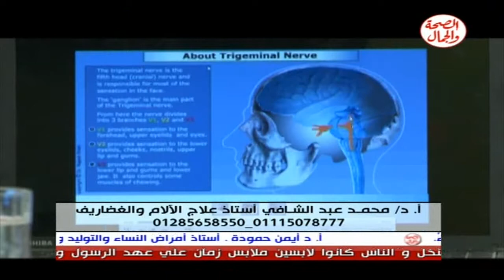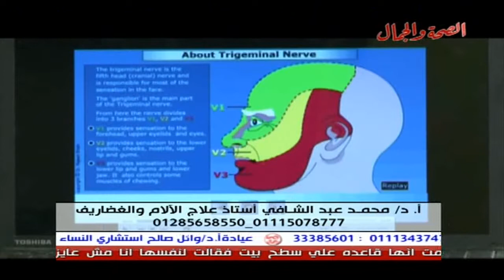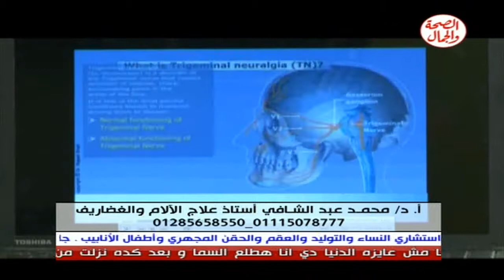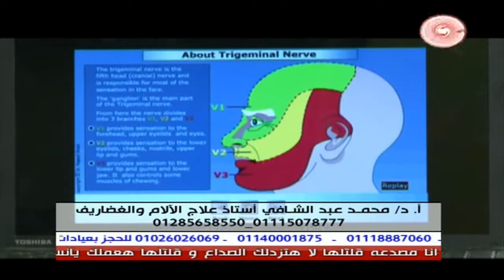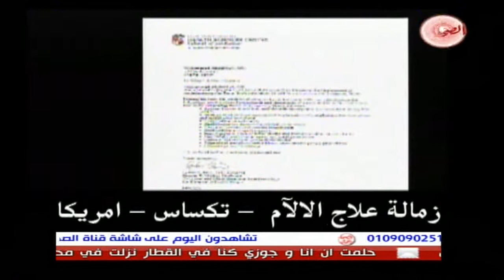برنامج وداعا لالام الغضاريف 6 3 2014